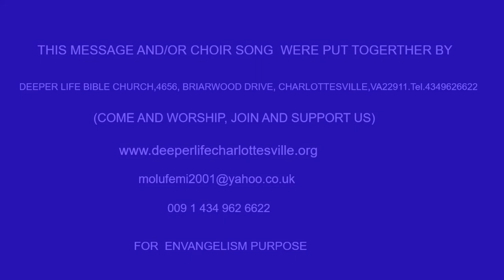PARDON FOR THE PENITENT PAS W F KUMUYI Edited